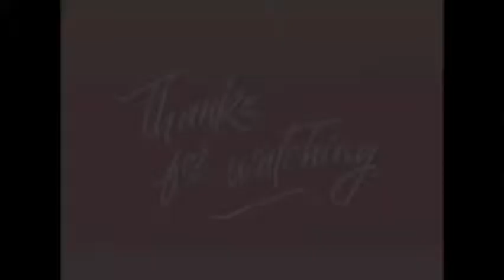HAIR EXTENSION TUTORIAL